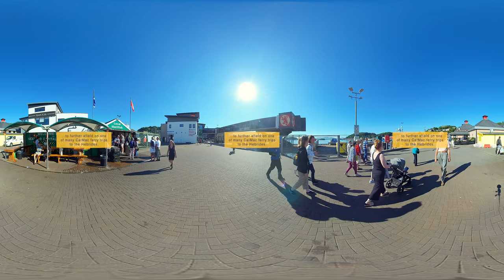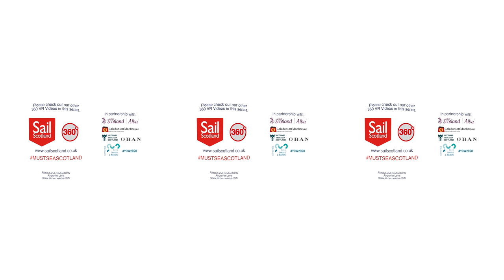Undertake an adventure around Oban in 360° VR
Undertake an adventure around Scotland's ‘Gateway to the Isles’ - beautiful Oban - in our 360 degree video.

The largest town in Argyll & the Isles, Oban is home to some of the finest seafood found anywhere in Scotland as well McCaig’s Tower – a coliseum lookalike that crowns the heights overlooking the town; Oban Distillery – one of the oldest (and smallest – it only has two stills!) distilleries in Scotland; and many more wonderful sights, tastes and experiences.

Explore just some of the wonders that await you on your next adventure around Scotland in our 360 degree video. Click and drag the video to look around and see for yourself why you simply MustSeaScotland.

Get the full experience and discover more adventures that can only be had when you Sail Scotland, including a big adventure on the wee isle of Canna; a deep dive into the myths and majesty of Skye; and a visit to the puffins of St Kilda

From picture-postcard ports to some of the nation’s most famous distilleries and its most delicious food and drink, discover the many wonders of Oban and Scotland's towns